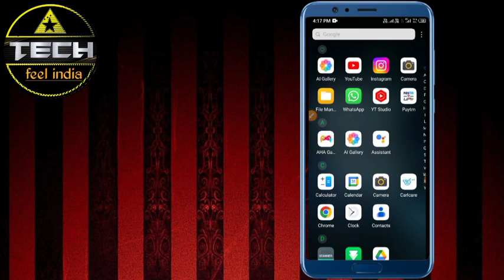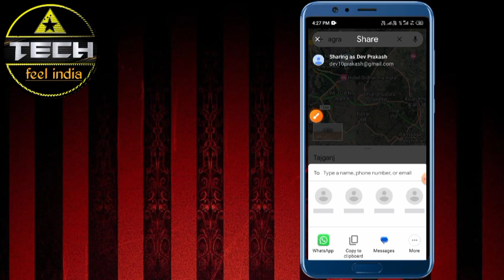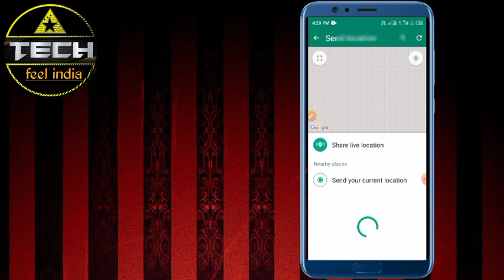Location kaise Share karen | whatsapp par location kaise share karen. Google map location